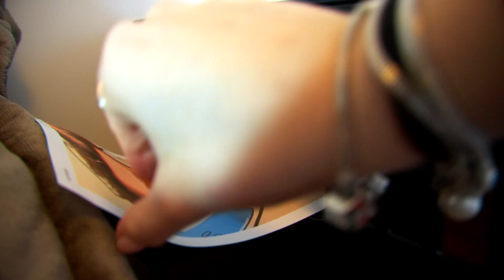DICAS MALUCAS QUE REALMENTE FUNCIONAM! || Truques legais e engraçados!